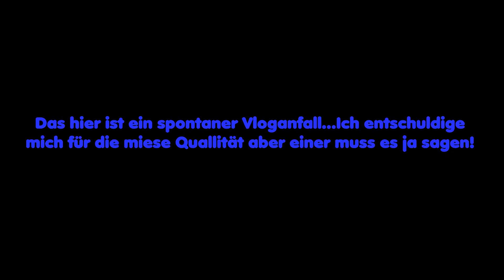Teaser Star Wars: Ep.8 Die letzten Jedi VS Urst!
Teaser-Trailer für Star Wars: Episode 8 - Die letzten Jedi / Hat mich nicht so begeistert.